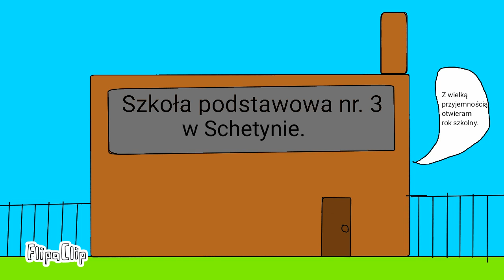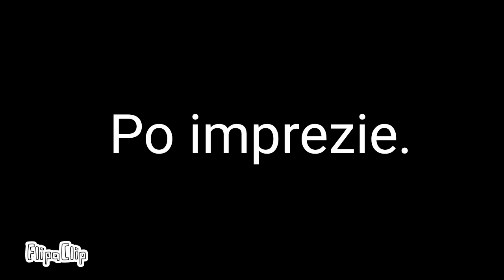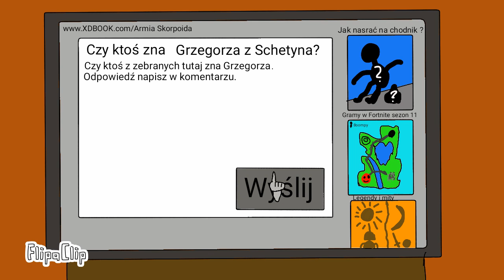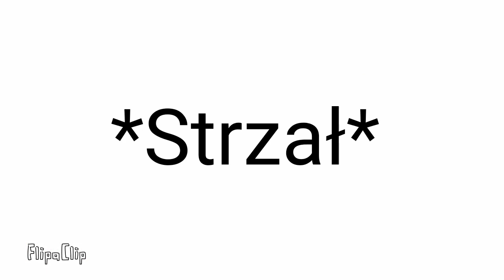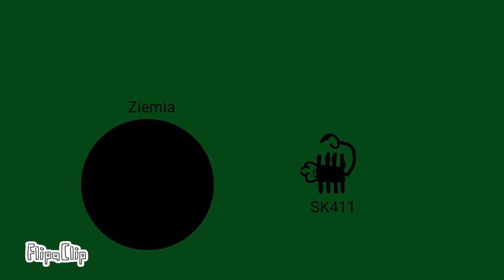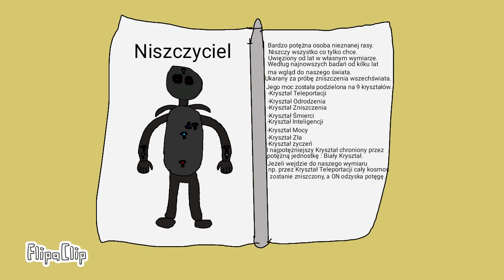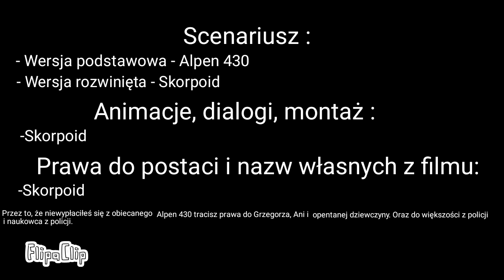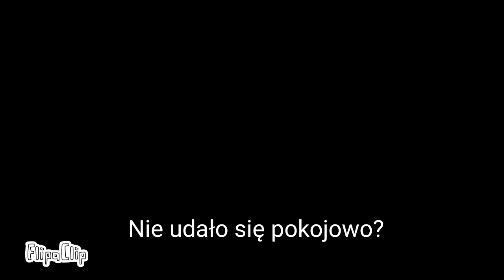,,Parasol" - Oryginalny film